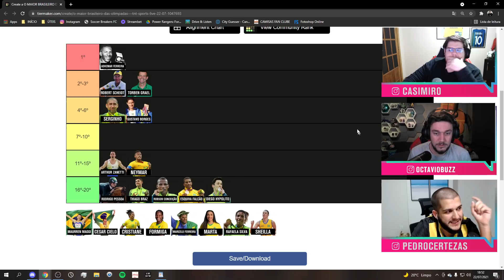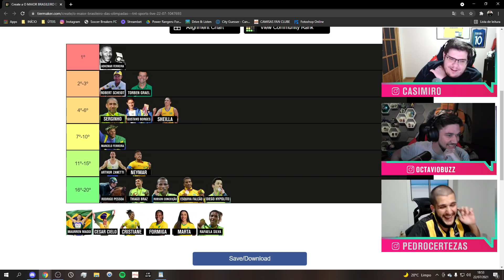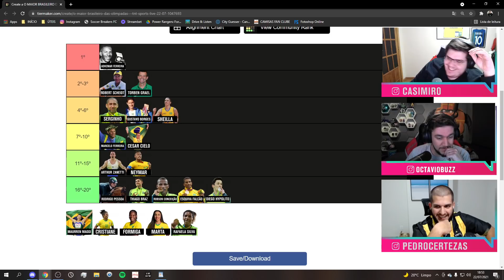PEDRO CERTEZAS DETONA HIPISMO E OCTAVIO NETO PERDE A LINHA! - Cortes TNT Sports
Com que você concorda nessa discussão? Você também é ANTI HIPISMO?! HAHAHAHAHAHAHA!

Segunda: TNT Sports Live - 17h
Terça: Quem quer ser um idiota? - 17h
Quarta: MFM Debate - 14h
Quinta: TNT Sports Live - 17h
Sexta: Formigados Talk Show - 17h